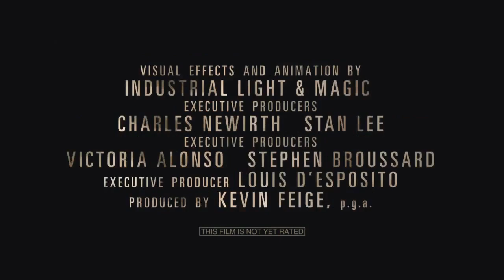Doctor Strange | Trailer Film